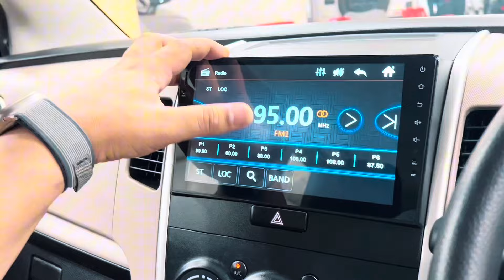Suzuki Wagon R VXL | Hafiz Sajjad Motors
Suzuki Wagon R VXL
Only 27000 Km Driven
Model 2021 Punjab Registered
Total Genuine Paint Neat & Clean Condition
      Rs 26,89,000 Final
 For More Details Contact 👇🏼
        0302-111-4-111